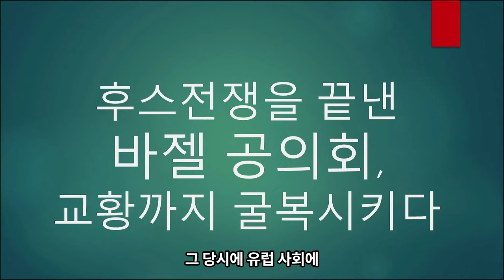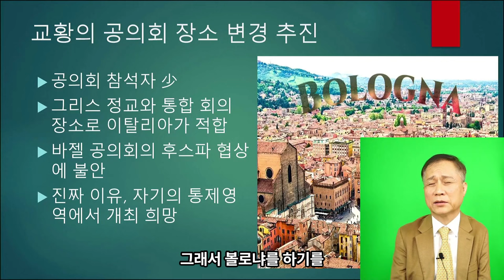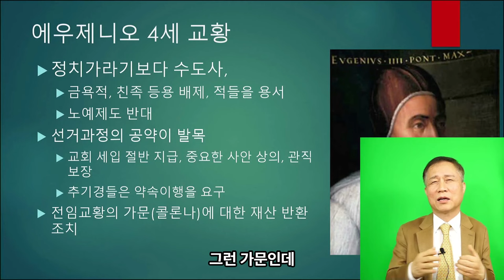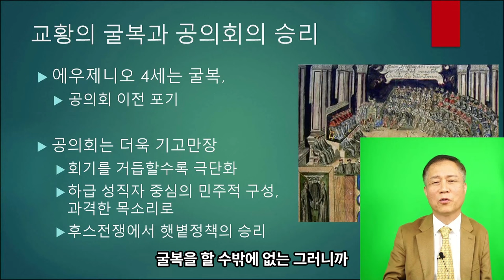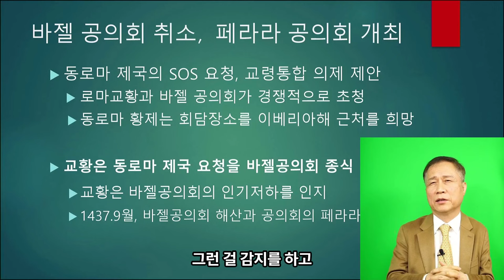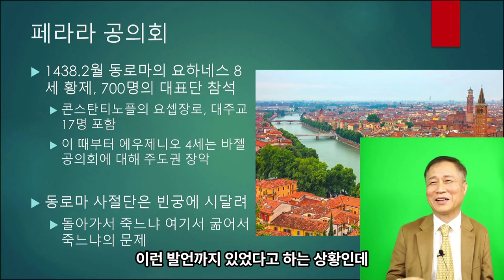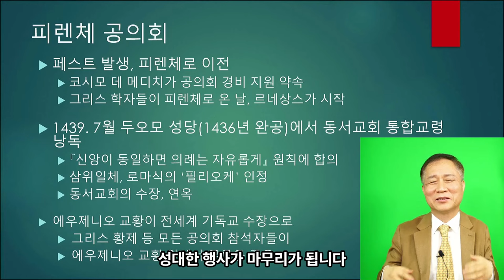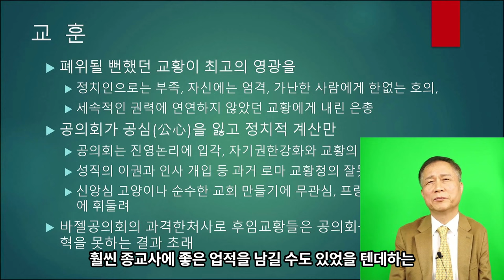김상규의 교양강좌 7/ 바젤공의회 교황을 굴복시키다